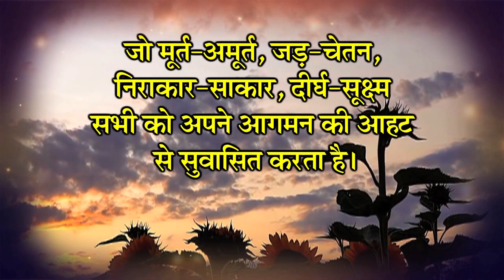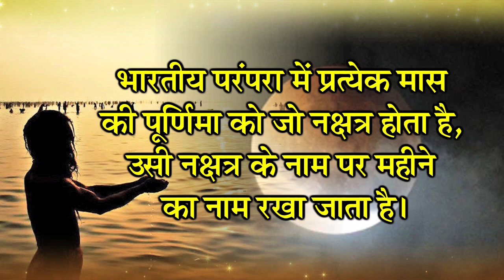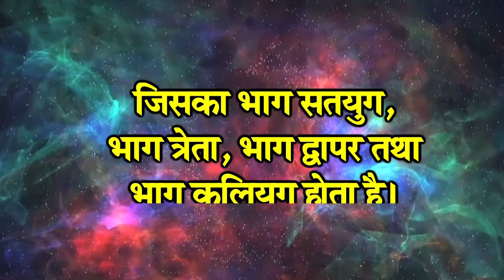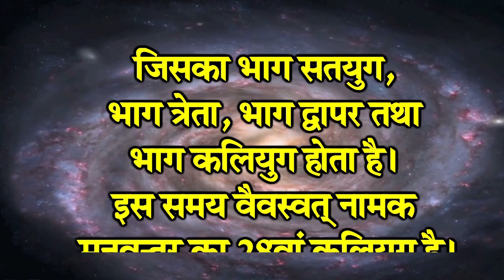भारतीय नव वर्ष की हार्दिक शुभकामनाएं | Hindu Nav Varsh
ग्रंथों में लिखा है कि जिस दिन सृष्टि का चक्र प्रथम बार विधाता ने प्रवर्तित किया, उस दिन चैत्र शुदी १ रविवार था। हिन्दू नववर्ष अंग्रेजी माह के मार्च - अप्रैल में पड़ता है। इसी कारण भारत मे सभी शासकीय और अशासकीय कार्य तथा वित्त वर्ष भी अप्रैल (चैत्र) मास से प्रारम्भ होता है।

चैत्र के महीने के शुक्ल पक्ष की प्रथम तिथि (प्रतिपद या प्रतिपदा) को सृष्टि का आरंभ हुआ था। हमारा नववर्ष चैत्र शुक्ल प्रतिपदा को शरू होता है। इस दिन ग्रह और नक्षत्र मे परिवर्तन होता है। हिन्दी महीने की शुरूआत इसी दिन से होती है।

न शीत न ग्रीष्म। पूरा पावन काल। ऎसे समय में सूर्य की चमकती किरणों की साक्षी में चरित्र और धर्म धरती पर स्वयं श्रीराम रूप धारण कर उतर आए,  श्रीराम का अवतार चैत्र शुक्ल नवमी को होता है। चैत्र शुक्ल प्रतिपदा तिथि  के ठीक नवे दिन भगवान श्रीराम का जन्म हुआ था। आर्यसमाज की स्थापना इसी दिन हुई थी। यह दिन कल्प, सृष्टि, युगादि का प्रारंभिक दिन है। संसारव्यापी निर्मलता और कोमलता के बीच प्रकट होता है हमारा अपना नया साल विक्रम संवत्सर विक्रम संवत का संबंध हमारे कालचक्र से ही नहीं, बल्कि हमारे सुदीर्घ साहित्य और जीवन जीने की विविधता से भी है।

नव वर्ष एक उत्सव की तरह पूरे विश्व में अलग-अलग स्थानों पर अलग-अलग तिथियों तथा विधियों से मनाया जाता है। विभिन्न सम्प्रदायों के नव वर्ष समारोह भिन्न-भिन्न होते हैं और इसके महत्त्व की भी विभिन्न संस्कृतियों में परस्पर भिन्नता है।